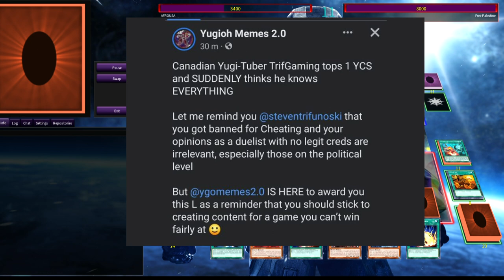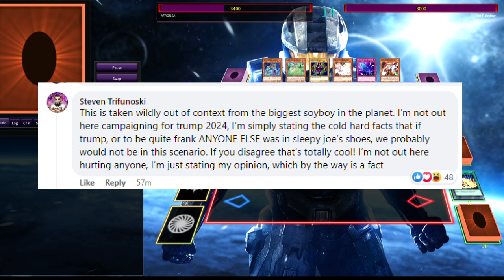Trif Gaming Is In Serious Trouble; Yugioh Memes 2.0 drama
Also, I meant to say credentials not cards yugioh memes shorten it to creds and my brain read it as cards lol!